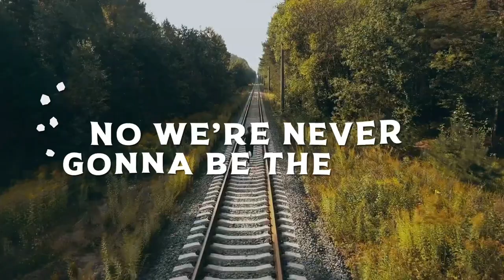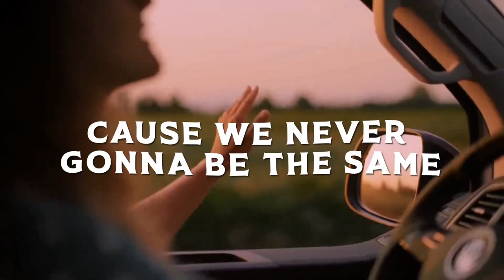Micky Quinn - Rise [Official Lyric Video]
Released now on Lucky Ones Records.

All profits from “RISE” goes directly to charity. Please support on your favourite download platform.

Search “MICKY QUINN RISE”